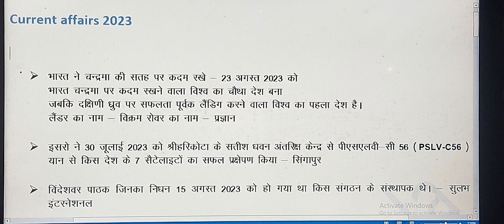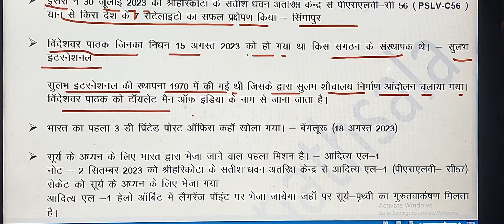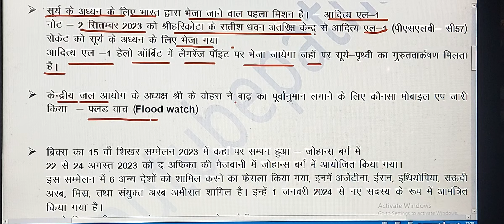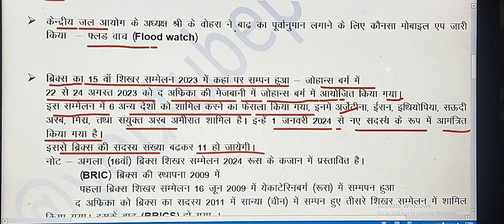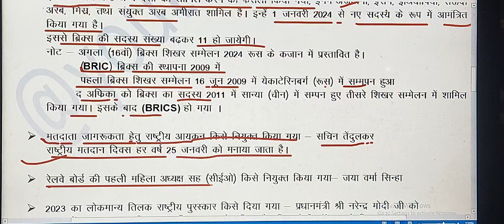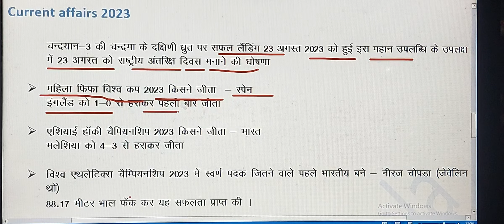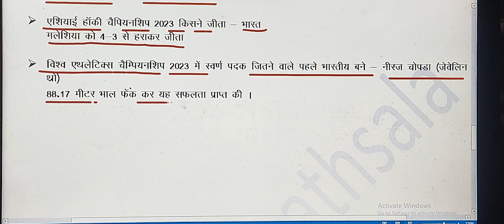current affairs 2023 August, September month